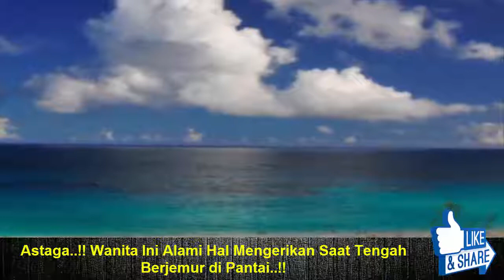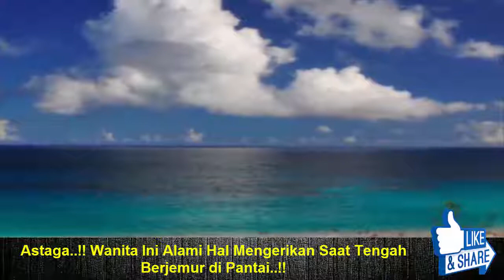Astaga..!! Wanita Ini Alami Hal Mengerikan Saat Tengah Berjemur di Pantai..!!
Jangan sampai hal mengejutkan yang dialami wanita ini menimpamu.
Cuaca pada saat itu sangat cerah dan menjadi waktu yang sangat baik untuk membaca buku, menikmati makanan ringan sambil berbaring di atas pasir.
Saat sedang asyik bersantai di tepi pantai yang ombaknya tenang, hal tak terduga tiba-tiba terjadi.
Dirangkum TribunTravel drai laman Boredomtherapy.com, wanita itu tiba-tiba mendengar suara gemuruh keras dari atas kepalanya.

Rasanya tidak mungkin bila suara itu datang dari langit.
Ia menjadi satu-satunya orang yang berada di sana pada waktu itu.
Setelah beberapa saat ia baru menyadari jika batu-batu besar di puncak tebing yang berdiri di belakangnya mulai retak dan jatuh ke bawah.
Ia hampir tak bisa bereaksi.

Dalam beberapa detik, ribuan pon batu runtuh dalam jarak sekitar 15 meter dari tempat ia duduk.
Batu-batu itu jatuh diikuti puing-puing kecil yang berhamburan.
Wanita itu kaget dan ketakutan.

Dia segera melompat, mengambil handuknya dan mengumpulkan barang yang dibawa secepatnya.
Ia kemudian lari ke ujung pantai untuk mencari bantuan dari orang-orang.
Wanita ini beruntung karena ia tidak duduk tepat dekat tebing.

Petugas keamanan di sana sebaiknya memasang papan peringatan bahaya akan tebing yang longsor.
Itulah sebabnya, perhatikan keselamatan sebelum memutuskan tempat untuk berjemur di tepi pantai.
Tidak diketahui secara jelas nama pantai dan lokasi kejadian ini, yang jelas jauhi tebing curam yang terlihat rawan dan rapuh saat pergi ke pantai.`